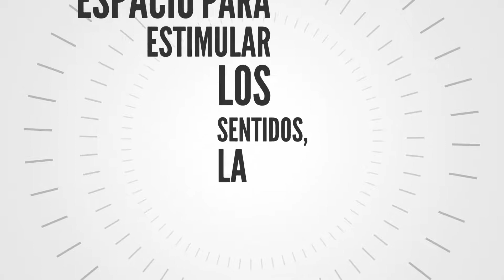PT. Aula multisensorial.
El aula MULTISENSORIAL es un espacio para estimular los sentidos, la percepción, y la parte sensorial del ser humano. Un espacio donde l@s niñ@s tienen libertad para explorar, descubrir y disfrutar de diversas experiencias  sensoriales que hemos diseñado para ellos. ¿Queréis ver cómo experimentan?, estáis todos invitados.